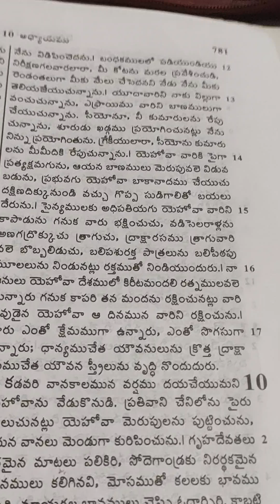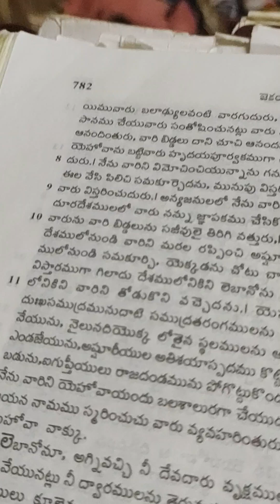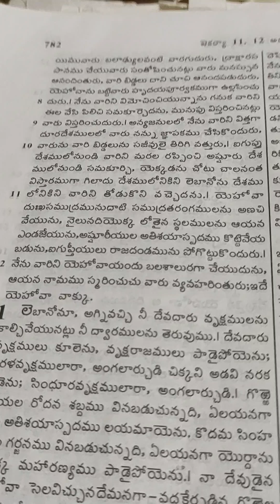Zechariah. 9. 10. Telugu